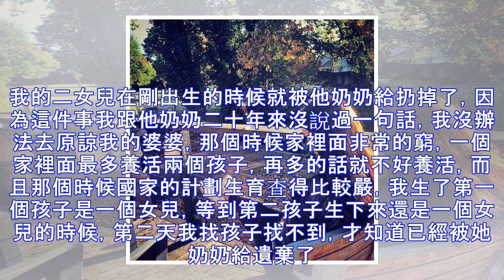孫女剛出生就被奶奶扔出家門，二十年後再見面，全直了眼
我今年已經四十多歲了，對於我的二女兒，我也找了她將近二十年。我的二女兒在剛出生的時候就被他奶奶給扔掉了，因為這件事我跟他奶奶二十年來沒說過一句話，我沒辦法去原諒我的婆婆，那個時候家裡面非常的窮，一個家裡面最多養活兩個孩子，再多的話就不好養活，而且那個時候國家的計劃生育查得比較嚴，我生了第一個孩子是一個女兒，等到第二孩子生下來還是一個女兒的時候，第二天我找孩子找不到，才知道已經被她奶奶給遺棄了。當時我如同發瘋般地在我們村子的周圍轉了好幾天，也沒找到有誰家撿到孩子的消息，而且她奶奶也不肯說出來把女兒遺棄到了哪裡，為此我還把婆婆的臉給抓破了，轉眼間二十年過去了，我也找了女兒二十年，就在我即將放棄希望...
源: pixpo